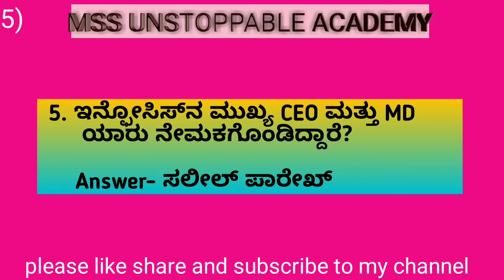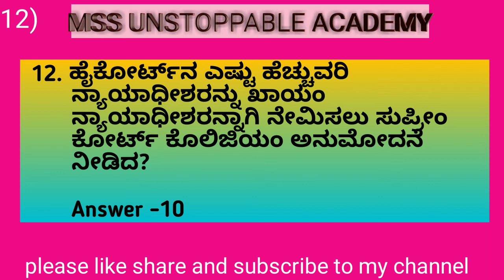24th May 2022 Current Affairs Questions@mssunstoppableacademy4000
24th May 2022 Current Affairs Questions‎@MSS Unstoppable Academy